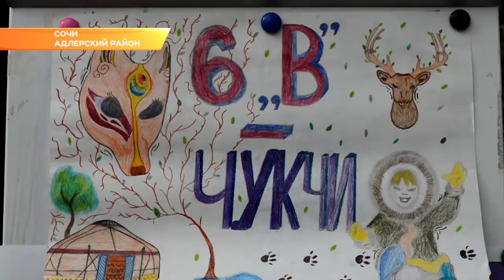В Сочи прошел фестиваль нацкультур. Новости Эфкате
«Мы едины». Фестиваль национальных культур под таким названием накануне прошел в Адлерском районе. Его подготовила 53-я школа.

Столы ломились от обилия угощений: грузинский пеламуш, русские блины, японские суши, украинское сало, армянская долма. Все можно было не только посмотреть, ну и, кончено, попробовать. Фестиваль национальных культур «Мы едины» объединил все классы 53-ей адлерской школы.